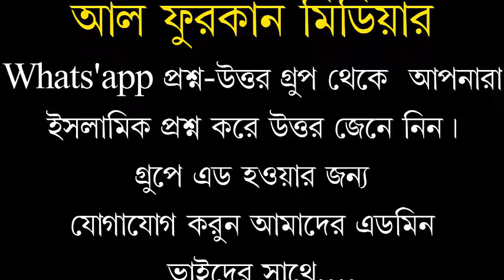শায়খ ড.ইমামুদ্দিন বিন আব্দুল বাসির ২০১৯ আল জামিআহ আস সালাফিআহ